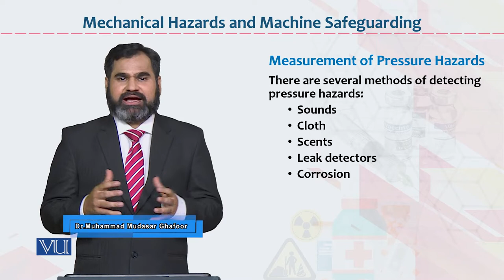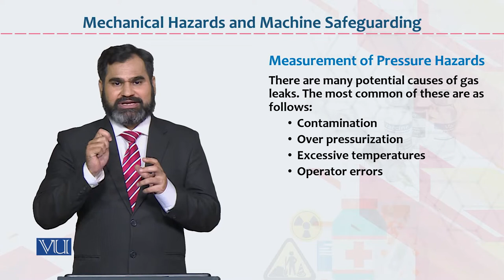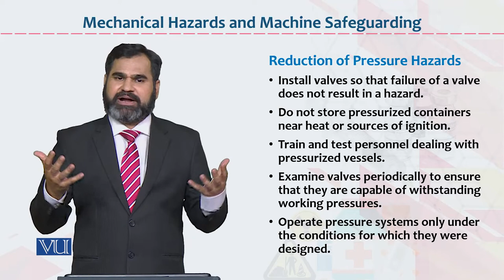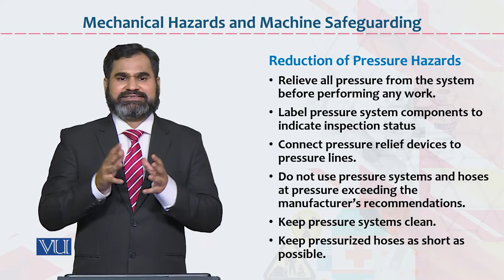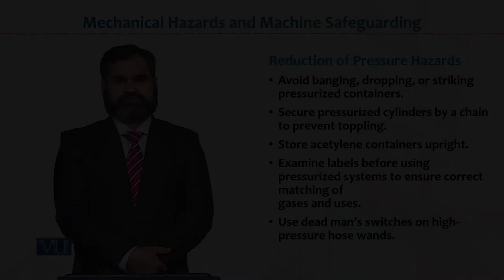HRM733_Topic069 | Occupational Health & Safety